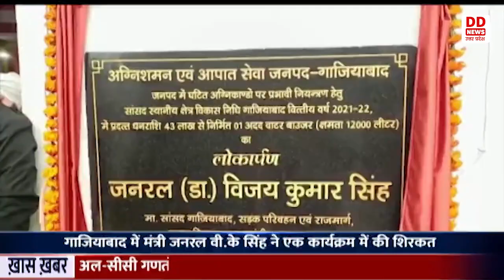GHAZIABAD के सांसद एवं केंद्रीय मंत्री जनरल वी के सिंह ने उत्तर प्रदेश स्थापना दिवस में शिरकत की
उत्तर प्रदेश स्थापना दिवस के अवसर पर  गाजियाबाद से सांसद एवं केंद्रीय मंत्री जनरल वी के सिंह ने हिंदी भवन में आयोजित एक कार्यक्रम में शिरकत की । इस मौके पर हिंदी भवन के प्रांगण में विभिन्न विभागों द्वारा लगाई गई प्रदर्शनी का  केन्द्रीय मंत्री ने शुभारंभ किया। स्कूली बच्चों ने रंगारंग कार्यक्रम भी प्रस्तुत किया। केंद्रीय मंत्री ने इस मौके पर वहां उपस्थित सभी लोगों को उत्तर प्रदेश के स्थापना दिवस की शुभकामनाएं दी। उन्होंने बालिका दिवस के मौके पर समस्त बालिकाओं को शुभकामनाएं देते हुए गाजियाबाद जिले का नाम रोशन करने वाली बालिकाओं को पुरस्कृत भी किया।